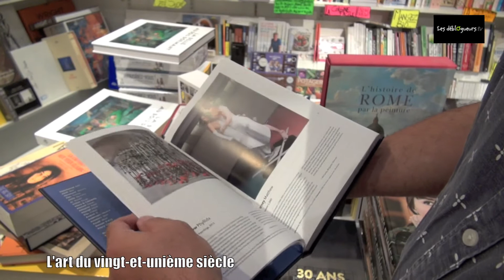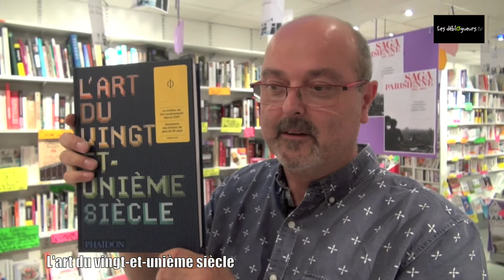La chronique de Jean Edgar Casel - L'art du vingt-et-unième siècle